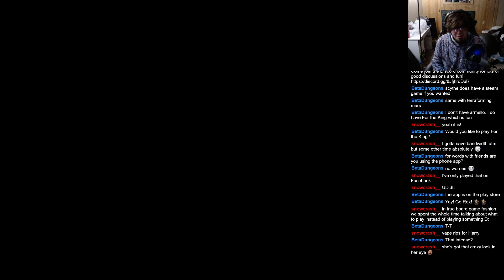The Quest Is Done. We Found Cheryl (Emotional)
Top 10 Plot Twists In Anime

I stream STG/Shmups and horror games on Twitch Monday and Tuesday mornings and Thursday nights (CT Timezone) every week! I love meeting new people so feel free to stop by and say hi :)